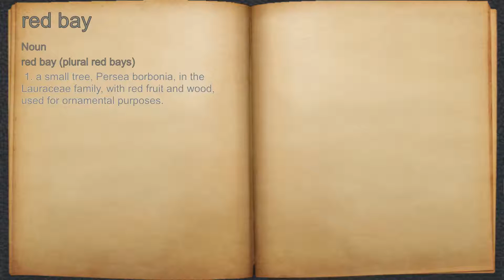What does red bay mean?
A spoken definition of red bay.

Intro Sound:
Typewriter - Tamskp